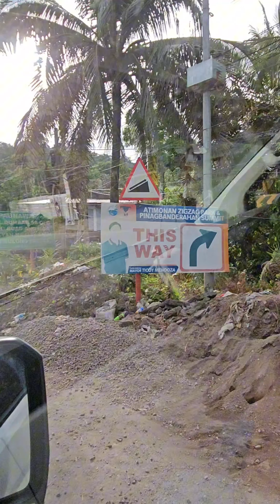BITUKANG MANOK I ZIGZAG ROAD I QUEZON PROTECTED LANDSCAPE I Anuman itawag sa iyo, maganda ang lugar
BITUKANB MANOK I ZIGZAG ROAD I QUEZON PROTECTED LANDSCAPE I Anuman itawag sa iyo, maganda ang lugar